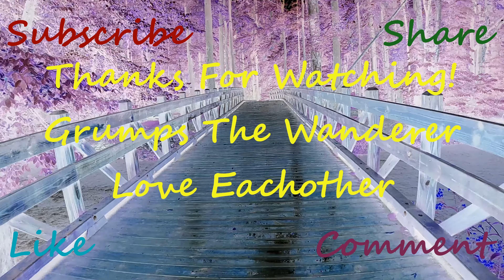LE106 "CREEK COLORS" 10 19 21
Grumps goes on another epic water wandering journey!